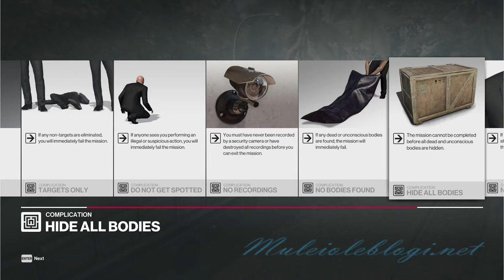"Hitman" (2016-2018) gameplay: 7 contracts (12)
Briefing & missions:

* 00:00 "Hitman: 7 contracts" load-banner
* 00:20 Intro
* 00:59 11
* 03:10 Cilas Netzke: the man who stole my wife
* 06:36 Kill your wife
* 08:35 Kill them all
* 13:08 Kill this old ass bitch
* 17:33 Cheating wife
* 28:06 Kill order: stealth kill 101